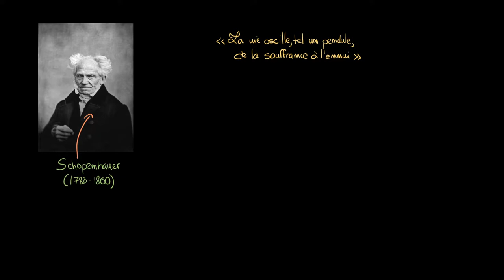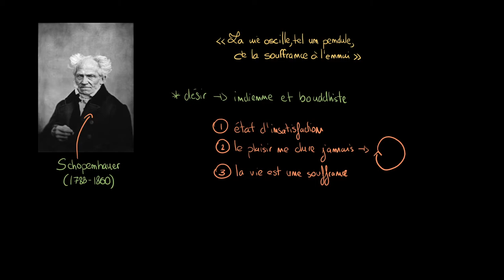Philosophie - Schopenhauer « La vie oscille entre la souffrance et l'ennui » explication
Retrouvez-moi en live sur Twitch Dans cette vidéo nous allons étudier la conception du bonheur et du désir chez Schopenhauer. Pourquoi la vie et le désir sont-ils des souffrance et que « La vie oscille entre la souffrance et l'ennui » ?

Table des matières:
0:00 - Présentation de Schopenhauer
0:38 -Pourquoi le désir est-il une souffrance ?
3:52 - La conception commune du bonheur
4:54 - La conception du "bonheur" selon Schopenhauer

Texte complet :
« Déjà en considérant la nature brute, nous avons reconnu pour son essence intime l’effort, un effort continu, sans but, sans repos ; mais chez la bête et chez l’homme, la même vérité éclate bien plus évidemment. Vouloir, s’efforcer, voilà tout leur être : c’est comme une soif inextinguible.

Or tout vouloir a pour principe un besoin, un manque, donc une douleur : c’est par nature, nécessairement, qu’ils doivent devenir la proie de la douleur. Mais que la volonté vienne à manquer d’objet, qu’une prompte satisfaction vienne à lui enlever tout motif de désirer, et les voilà tombés dans un vide épouvantable, dans l’ennui : leur nature, leur existence leur pèse d’un poids intolérable.

La vie donc oscille, comme un pendule, de droite à gauche, de la souffrance à l’ennui : ce sont là les deux éléments dont elle est faite, en somme. De là ce fait bien significatif par son étrangeté même : les hommes ayant placé toutes les douleurs, toutes les souffrances dans l’enfer, pour remplir le ciel n’ont plus trouvé que l’ennui. »

Arthur Schopenhauer, Le Monde comme volonté et comme représentation, Livre IV, "Le monde comme volonté, second point de vue, arrivant à se connaître elle-même, la volonté de vivre s'affirme, puis se nie", § 57, trad. A. Burdeau, Felix Alcan, Paris, 1888.